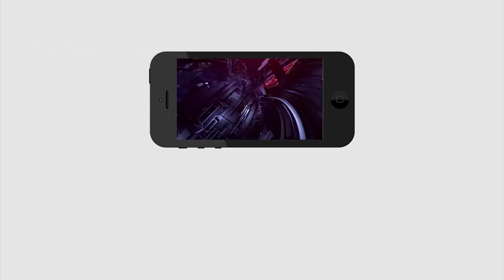మహాకూటమి కాదు అదో ఒక మాయకూటమి | Public Talk About Mahakutami | PDTV News